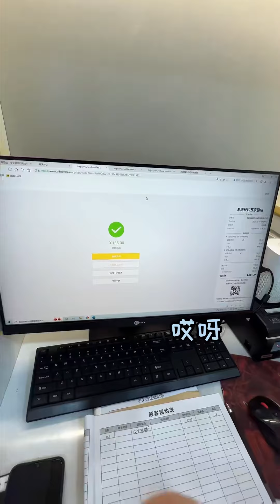全公司批评总裁大会！帮主只想听点实话！“不真实”的员工只能被赶出公司！【周某人】